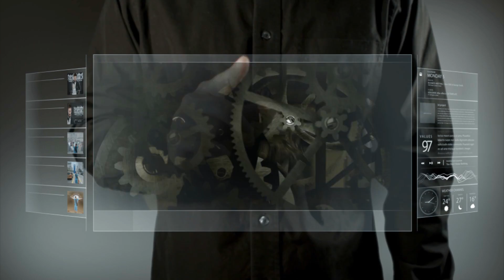Best Club Music - Dj Kantik - Misstopia (Orginal Club Mix) New Hits Club Music Harika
Best Club Music - Dj Kantik - Misstopia (Orginal Club Mix) New Hits Club Music